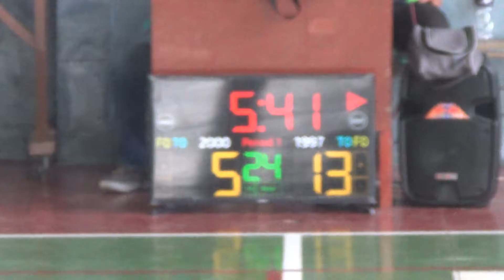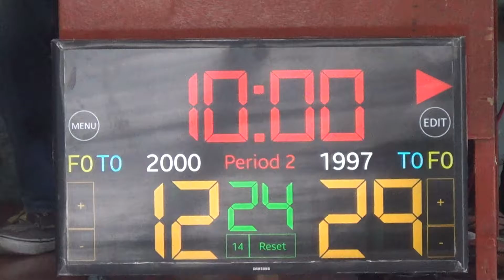1997 vs 2000 1st Quarter 2016